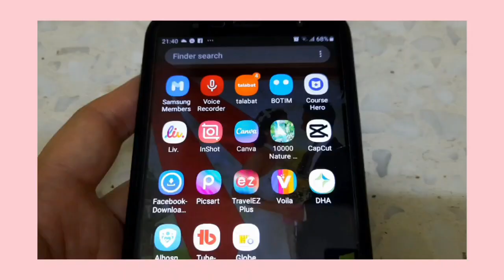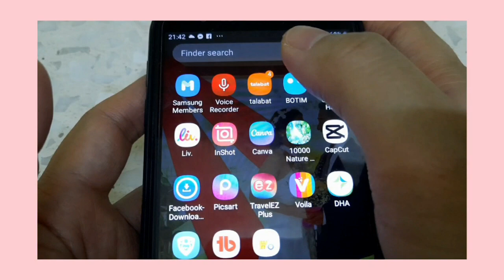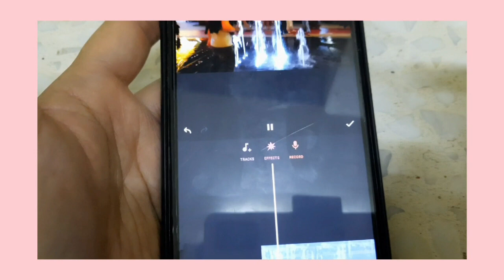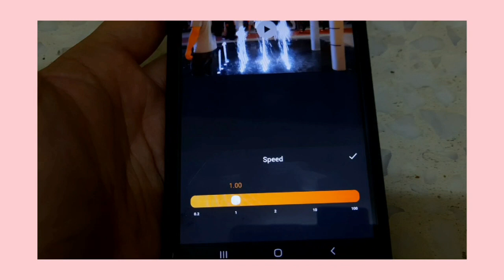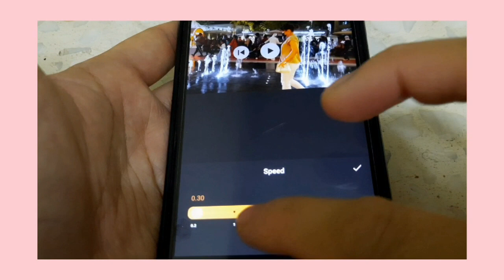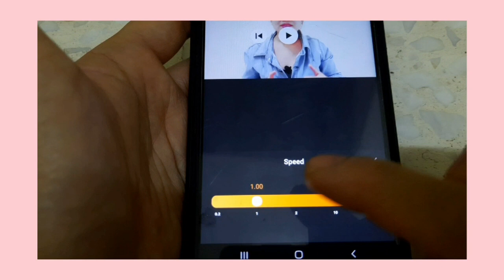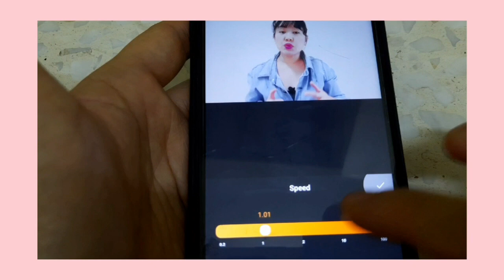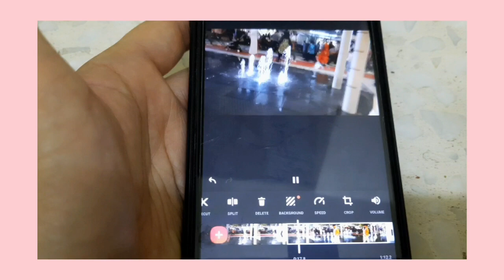HOW TO MAKE SLOW AND FAST MOTION VIDEO IN INSHOT-Very easy way how to make fast and slow your video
In this video I show you how to make slow and fast motion video in inshot, Its important that you know how to make your video slow motion and fast motion because sometimes our video length is too long,and its not advisable to make a video more than 20 mins cause our viewers will get bored. So if you are a youtubers especially small youtubers dont know yet how to make your video fast motion,this video is for you.

Tubebuddy Code:Suanalyn